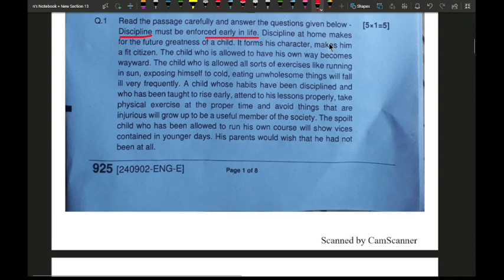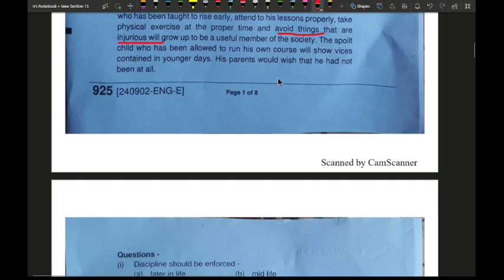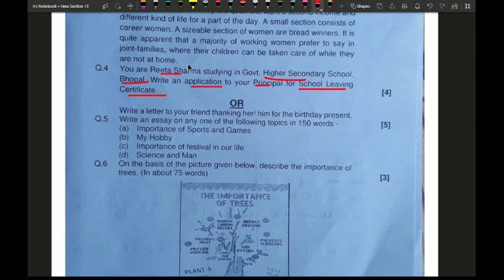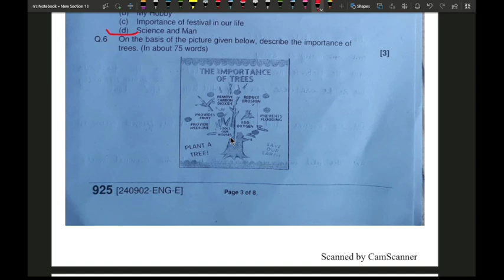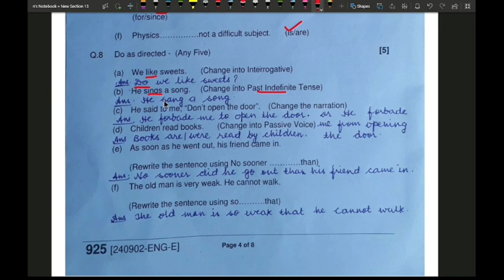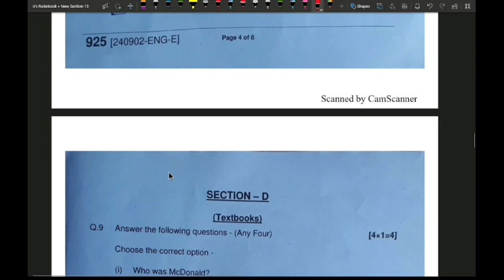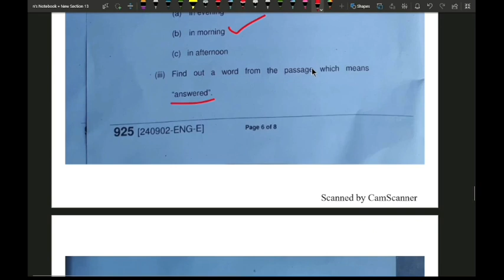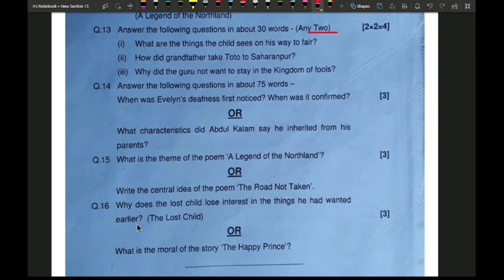MP Board Class 9th l Annual Examination 2024 l Subject - English l Full solution with Hindi Exp.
This video will provide  you Full solution  of MP Board Class 9th Annual Examination  2024 English  subject with  Explanation in Hindi.